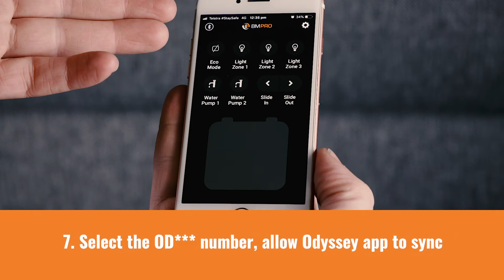How To Replace An OdysseyLink With The OdysseyLink103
SmartConnect is a range of Bluetooth sensors that can be paired to most BMPRO Smart RV Systems to monitor a variety of features, functions and equipment including temperatures, tyre pressures, LPG levels and more.

SmartConnect requires ControlNode103 or OdysseyLink103 installed in your caravan. To replace your existing ControlNode or OdysseyLink, follow the instructions in this video.

BMPRO products truly help power your adventures. With us, you could relax in even the most far‐flung destinations, knowing you have control over your vehicle power. We’ll back you up with reliable solutions so that you will be safe to go even further. Australian-made battery management solutions and RV control /monitoring systems.